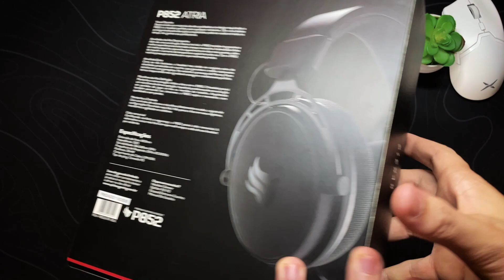Headset Pichau P852 Atria - Melhor Headset de R$200 (Unboxing)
E ai gente, hoje venho mostrar o headset Pichau Atria, vamos ver?

►Meus periféricos:
Mouse G PRO HERO 16K
Headset Gamer Sem Fio Logitech G533
Monitor Asus tuf 240hz 27 IPS
Cadeira gamer ThunderX3 EC3
Epomaker Th66
Mouse Pad Custom
Light Bar para monitor da BlitzWolf
Colied Cable
Suporte para monitor

►Meu Pc:
Ryzen 5 5600x
Rtx 2060
Aorus B550m
Water cooler DeepCool Castle
Coolers Aigo DarkFlash Dr12 Pro
Xpg d41
Gabinete Pichau Gadit X

00:00 Unboxing
00:52 Início
01:22 Detalhes e construção
03:14 Funções e cabos
04:17 Mic test
04:50 Som e compatibilidade
06:10 Preço
06:40 Conclusão